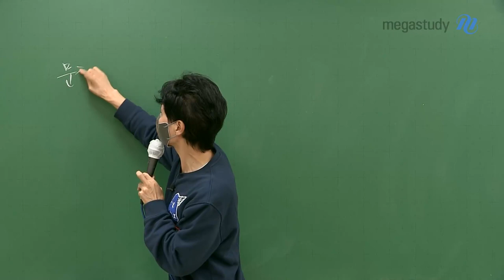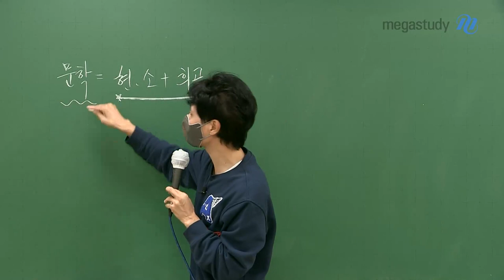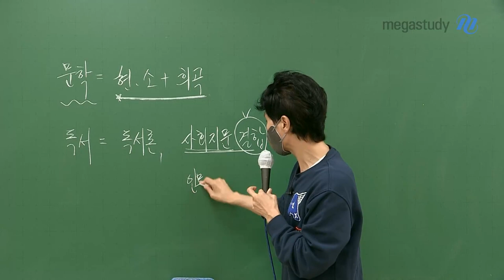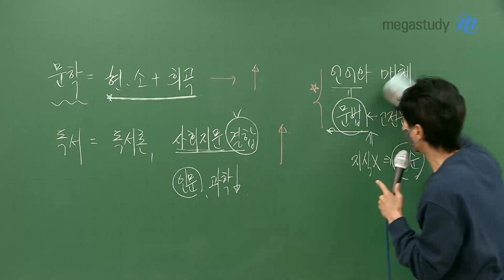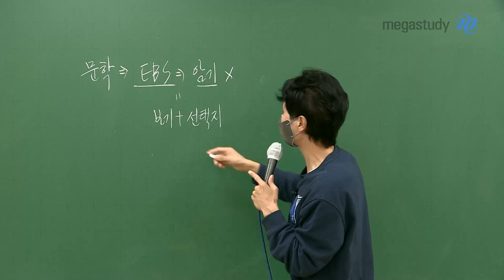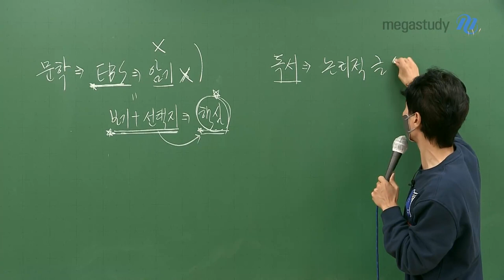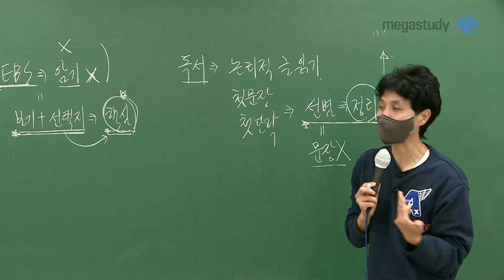[메가스터디] 국어 최인호쌤 - 9월 모의평가를 바탕으로 수능 국어 1등급까지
9월 모의평가 치르느라 고생하셨습니다.
이번 시험은 6월 모의평가, 수능보다 난도가 낮았습니다.

[9월 모의평가 국어 총평]
문학
특이사항 : 현대소설과 희곡의 결합
문학은 시간을 줄이는 과목으로 만들어야 함

독서
특이사항 : 독서론 / 사회 지문의 결합
인문 지문이 조금 까다로울 수 있었고, 과학 지문 난도가 낮았음

화법과 작문
평이한 수준으로 출제

언어와 매체
문법 문제의 난도가 낮았고, 고전 문법도 쉬운 편

[9월 모의평가 이후 학습 방향]
문학 : EBS를 암기하기 보다는 보기, 선택지를 논리적으로 읽어내는 힘 기르기
독서 : 논리적 글 읽기 실력 쌓기

열심히만 하는 것보다는 제대로 된 방법을 찾아야 합니다.
기본 원리를 쌓아서 접근할 때 충분히 1등급이 될 수 있습니다.